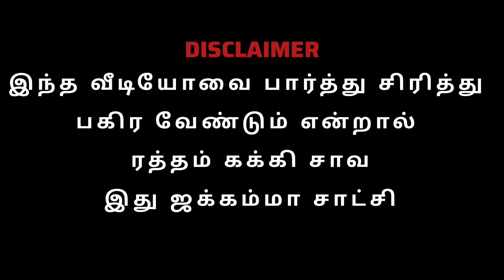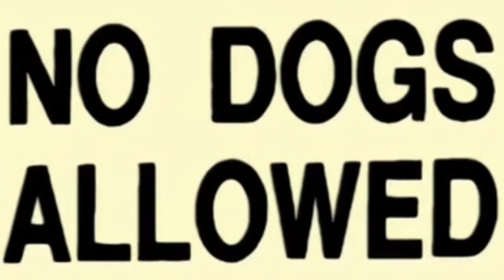Brian College போரான் & Peter Atrocities 😂🤣